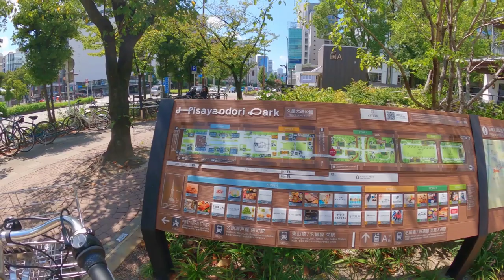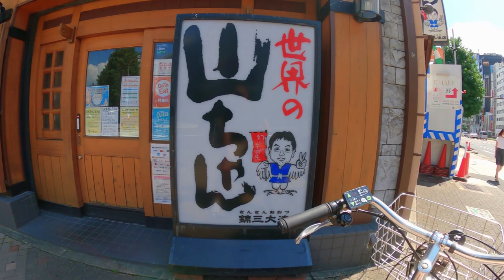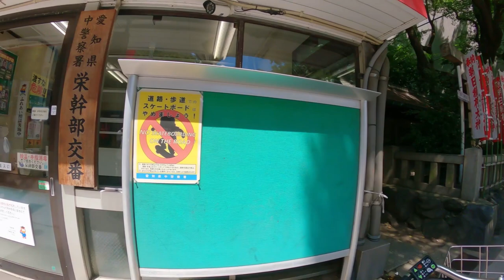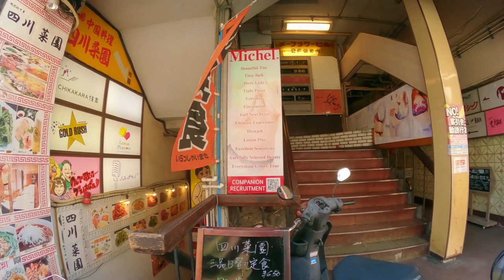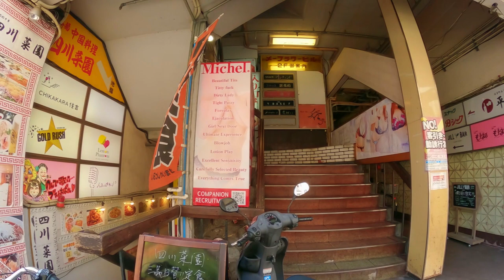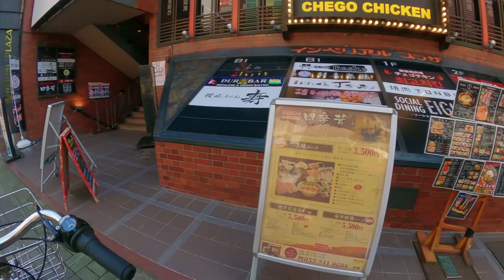Summer's day bicycle ride in Japan | Nagoya | Daytime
Because my Triumph is off the road for a little longer I thought I would make a bicycle video for you guys showing the city I live in. Hope you like it!

TJ

Bikes:

1999 Suzuki SV650S
2006 KTM 990 Superduke
CBR600RR - SOLD
MT-07 - SOLD